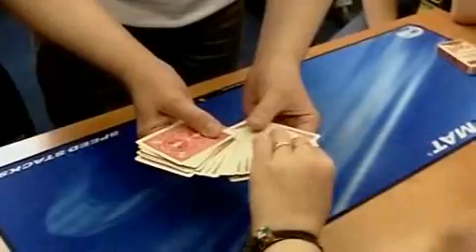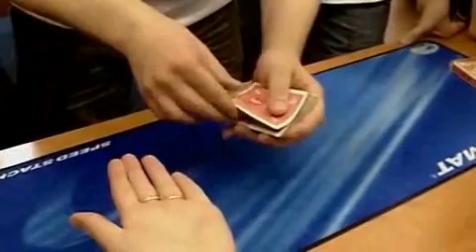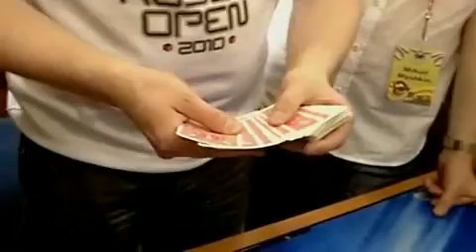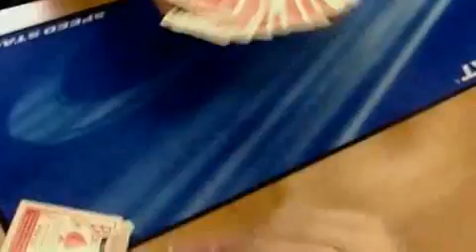Vasily Stasyev - Card Tricks (part1)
Vasily Stasyev show card tricks at Russia Open 2010.